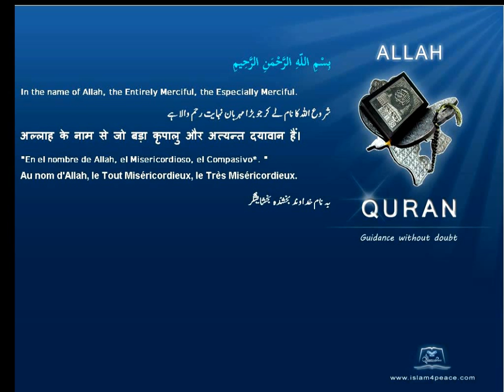Quran Turkish Only 095 التين At Tin The FigMeccan Islam4Peace com